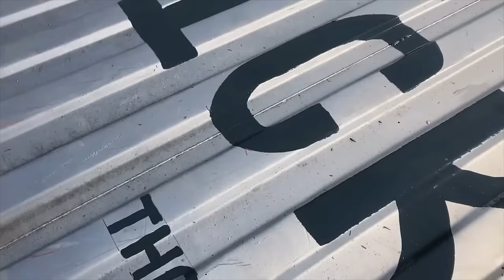Splashing the Paint on the 41 Chevy 4x4 June 24 2023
the staff trimmed up my painting from the night before and worked on her garden. i got lots done on the 41 chevy 4x4 truck which is now ready for a little fun with the mini Hoe and Hoverboard. thansk

this is a daily updated channel from the Kingdom in Northern Manitoba Canada where every day is a struggle to survive in the new world we now live in. the life style of recycling and living with no money is what the Kingdom has been all about for the last 26 years. we have been doing it long before it became a cool lifestyle.  thansk